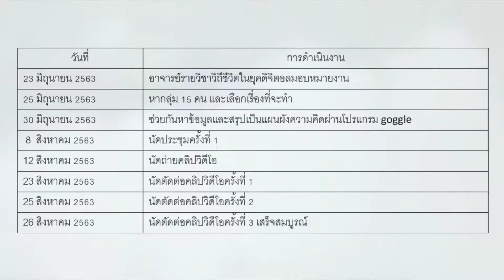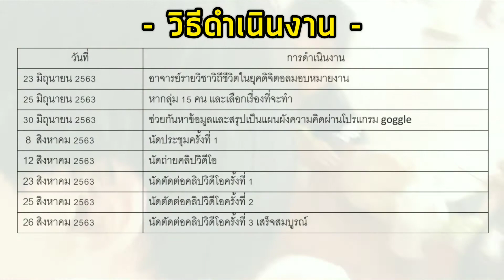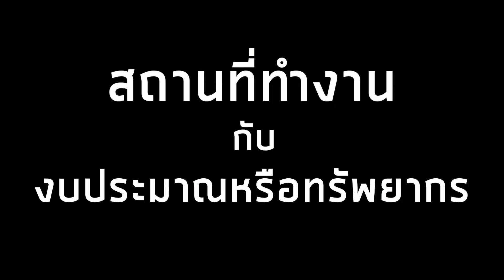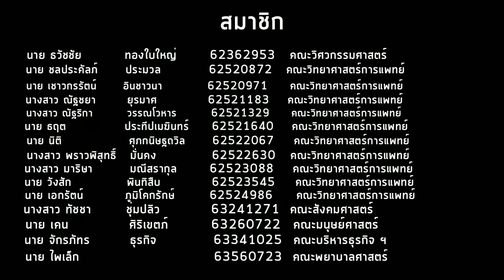โครงงาน โลกป่วยเราต้องเปลี่ยน (10 หัวข้อ) และ อินโฟกราฟฟิค เรื่อง โรคซึมเศร้า